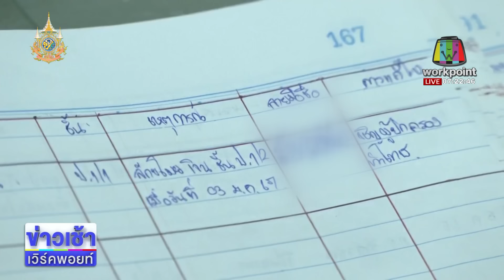แม่ร้อง! ลูก ป.1 ถูก ม.3 ใช้ไม้แขวนเสื้อฟาด l ตลาดข่าว - ข่าวเช้าเวิร์คพอยท์ l 26 ม.ค.67